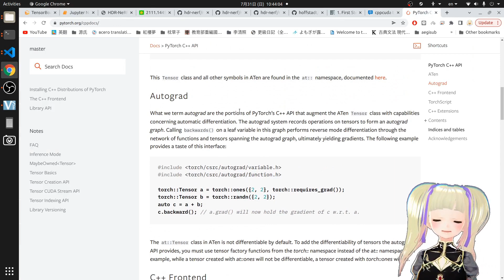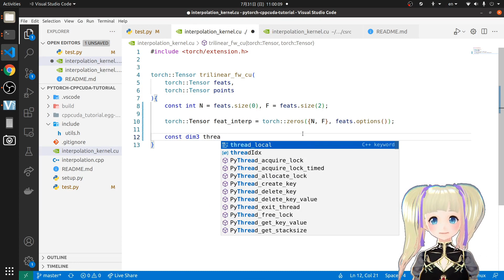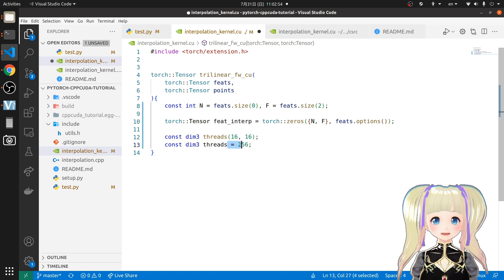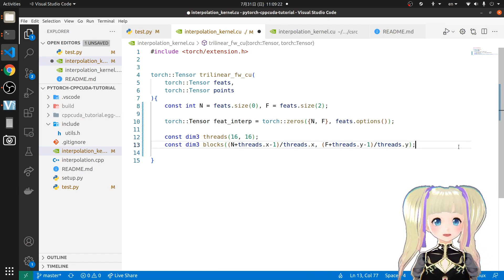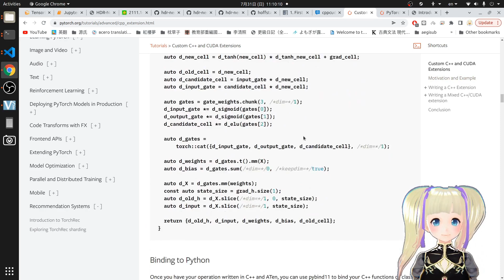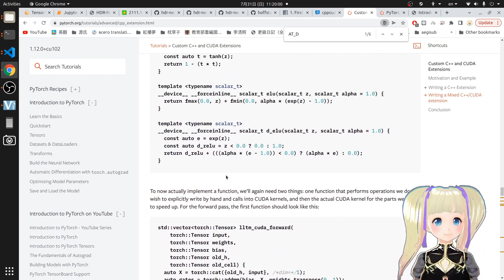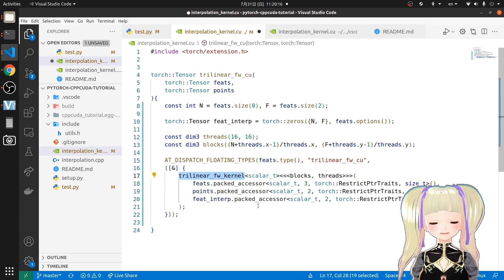Pytorch+cpp/cuda extension 教學 tutorial 3 - English CC -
1. describe how to create output tensor
2. explain how to determine thread/block numbers
3. launch kernel whose content will be covered in the next tutorial

mistakes
10:54 not "feats.device" but "feats.device()" to assign the device
24:40 not "_HALF" but "_AND_HALF"
勘誤
10:54 不是 "feats.device" 而是 "feats.device()" 來指定儀器
24:40 不是 "_HALF" 而是 "_AND_HALF"